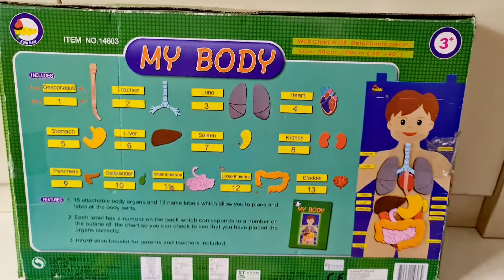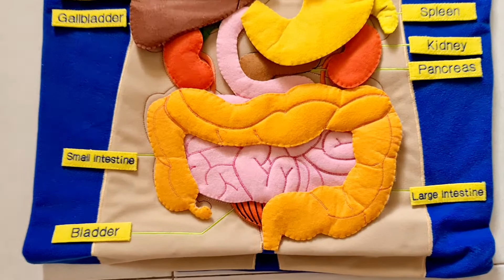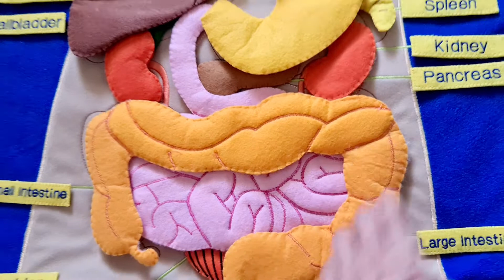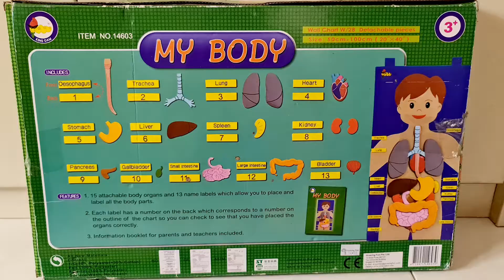My Body Education Soft Toys